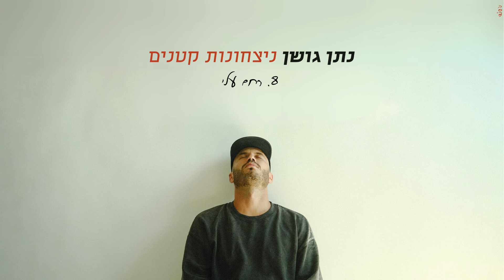נתן גושן - רחם עלי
מילים ולחן: נתן גושן
הפקה מוסיקלית: נתן גושן וגלעד שמואלי

אתה לנצח לא מתחיל ולא נגמר
אני רק בא הולך, רק אפר ועפר
תראה אותי רחם עלי
רחם עלי

אתה גיבור, אדון לכל אשר נוצר
אני כל נפילה קטנה אני נשבר
פתאום הכל כבד עלי
רחם עלי

סתם רודף עייפתי מלרדוף
להתחיל ולא לראות את הסוף
אפשר להשתגע אתה יודע
שוב בנינו קול דממה דקה
אני כל התפילות שלי שתיקה
נכון אתה שומע, אתה שומע

אתה מושלם הכל ידוע זה כתוב
אני סגור לשיפוצים תכף אשוב
בוא תסדר אצלי אולי
רחם עלי

אני מגזים, אני צריך רק לשחרר
הכל בסדר סתם מכור ללקטר
עסוק בדרמה יותר מדי
רחם עלי

אני רק אבן מתגלגלת עם העדר
משכנע את עצמי שזה בסדר
אני עוד חי את הרצונות שלי מפעם
סתם רודף אחרי חלום מבית הספר

טיול בערפל שלא רואים ממטר
הלוך חזור, טמא טהור, אמת או שקר
אני אלוף בדיבורים, אוסף את השברים
פרופסור לשיחות על התקדמות של אחרים

אני עוד סתם רודף עייפתי מלרדוף

רחם עלי

קרדיטים:
קלידים וקולות: נתן גושן
גיטרות: מיכאל הרשלקביץ
תופים וקלידים: גלעד שמואלי
מיקס ומאסטרינג: רונן הלל
מאסטרינג אלבום: ארן לביא

צילום: שי פרנקו
עיצוב עטיפה: אביה סופי כהן - Lemur Creatives ואור ברנע
הפקה: אסתי זליג

להזמנת הופעות - כספית ייצוג אמנים - 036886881
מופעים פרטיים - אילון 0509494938